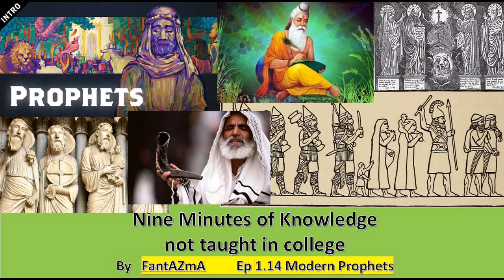Ep 1 14 Propehts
Prophets